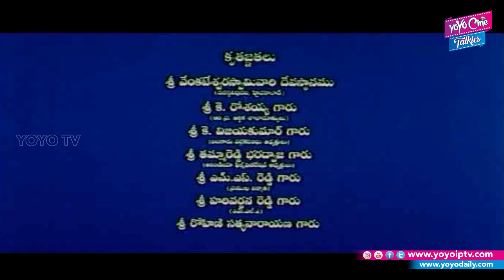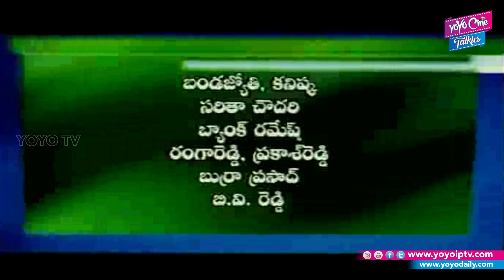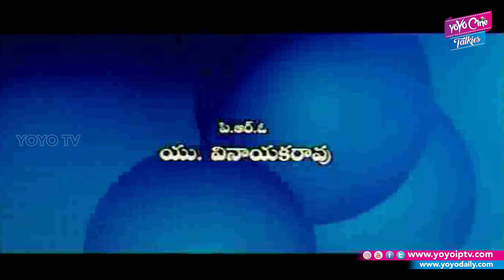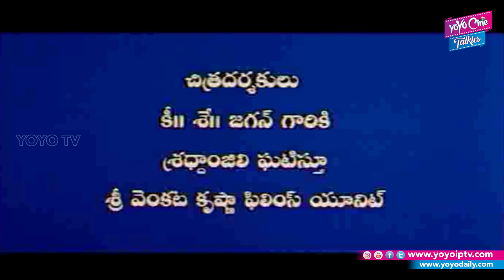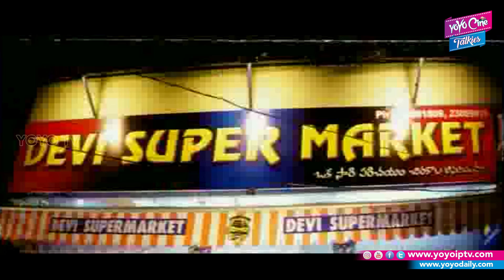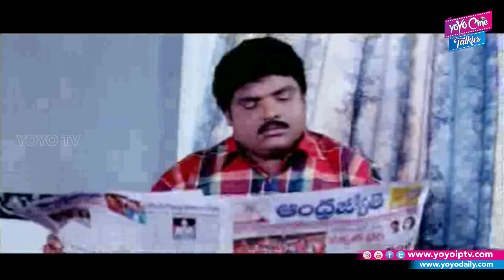Iddaru Pellalu Telugu Full Movie | Yada Krishna, Roopa, Radhika Varma | YOYO Cine Talkies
Iddaru Pellalu Telugu Full Movie
Yada Krishna, Roopa, Radhika Varma